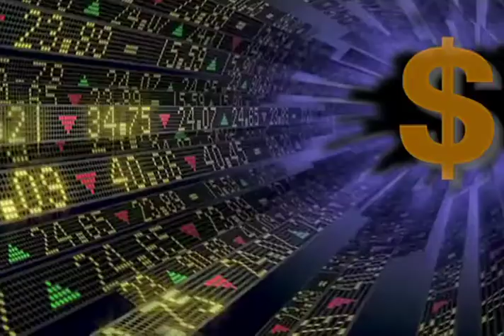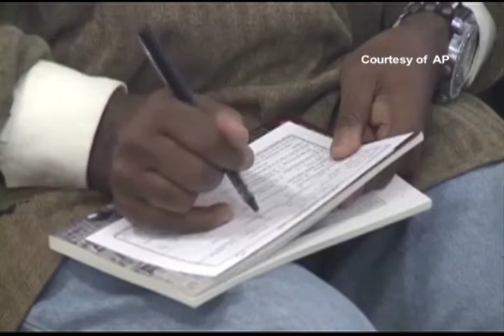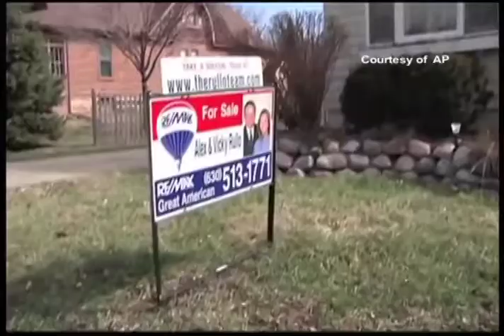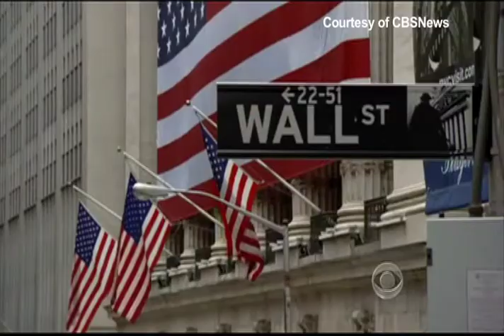BTHTD Jul06 2013 Kinh Te Tai Chanh